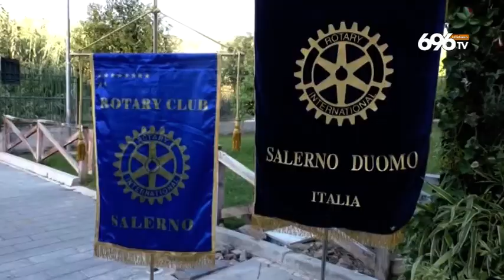Salerno, città green con duecento nuovi alberi